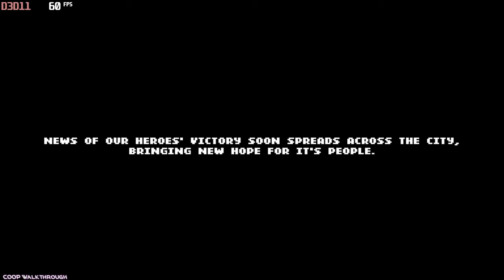Double Dragon Gaiden COOP Full Game PC Playthrough 4K - Double Dragon Gaiden 2 Players 4K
Double Dragon Gaiden Rise of the Dragons COOP Full Game PC Playthrough 4K 60 FPS - Double Dragon Gaiden Rise of the Dragons 4K 60 FPS 2023 - Free To Use Gameplay (NCG)

In this new entry in the venerable beat 'em up series, be ready to fight Double Dragon style. In the year 199X, New York City has been ravaged by nuclear war, leaving its residents to struggle for life as rioting and criminality sweep the city.

Criminal gangs have taken control of the city, terrorizing its ruins as they struggle for complete dominion. Young Billy and Jimmy Lee decide to force the gangs out of their city since they can no longer stand these conditions.

BHIM - mrsaxena578@upi
PhonePay - coopwalkthrough@ibl
GPay - rjack7679@okaxis

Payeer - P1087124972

⏰TimeLine⏰

00:00 Movie 1
00:30 Mission 1-1 (Killers' Fortress)
04:57 Boss Fight 1-1
05:52 Mini Boss Fight 1-1
06:49 Mission 1-2 (Killers' Fortress)
12:13 Mini Boss Fight 1-2
13:00 Mission 1-3 (Killers' Fortress)
17:23 Boss Fight 1-2
21:38 Mission 2-1 (Royals' Hideout)
25:47 Mini Boss Fight 2-1
26:47 Mission 2-2 (Royals' Hideout)
32:23 Boss Fight 2-1
33:50 Mini Boss Fight 2-2
34:33 Mission 2-3 (Royals' Hideout)
40:06 Boss Fight 2-2
42:06 Movie 2
42:14 Mission 3-1 (Triangle"s Junkyard)
47:31 Mini Boss Fight 3-1
48:24 Mini Boss Fight 3-2
49:08 Mission 3-2 (Triangle"s Junkyard)
53:31 Mini Boss Fight 3-3
55:08 Boss Fight 3-1
56:26 Mission 3-3 (Triangle"s Junkyard)
1:00:32 Boss Fight 3-2
1:03:35 Movie 3
1:03:45 Mission 4-1 (Okada Clan Headquarter)
1:07:09 Boss Fight 4-1
1:07:53 Mini Boss Fight 4-1
1:08:52 Mission 4-2 (Okada Clan Headquarter)
1:15:07 Mini Boss Fight 4-2
1:16:16 Mission 4-3 (Okada Clan Headquarter)
1:21:11 Boss Fight 4-2
1:23:04 Moive 4
1:23:47 Mission 5-1 (Town Hall)
1:30:34 Final Boss Fight
1:34:35 Ending 1
1:35:13 Ending 2
1:35:55 Outro

1. Processor:- AMD Ryzen 5 3600
2. Motherboard:- Galax B450m
3. Ram:- Crucial 8GB
4. Storage:- M. 2 500GB, 1TB HDD
5. Graphic Card :- Zotac GTX 1650 GDDR6 OC Edition
6. Cabinet:- ANT ESports Cabinet
7. Power Supply:- ANT ESports 500W

❌Note ⭕

1. double dragon gaiden rise of the dragons
2. double dragon gaiden rise of the dragons gameplay
3. double dragon gaiden rise of the dragons walkthrough
4. double dragon gaiden rise of the dragons all bosses
5. double dragon gaiden rise of the dragons final boss
6. double dragon gaiden rise of the dragons full game
7. double dragon gaiden rise of the dragons co op
8. double dragon gaiden rise of the dragons 2 player
9. double dragon gaiden rise of the dragons (2023) pc
10. double dragon gaiden rise of the dragons playthrough

COOP Walkthrough
coopwalkthrough